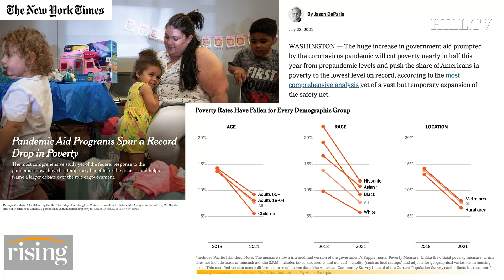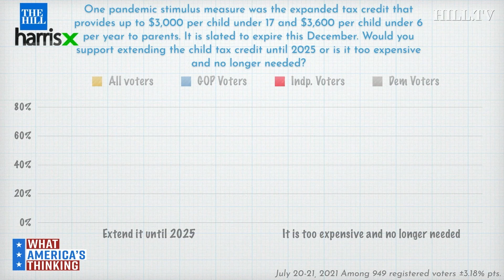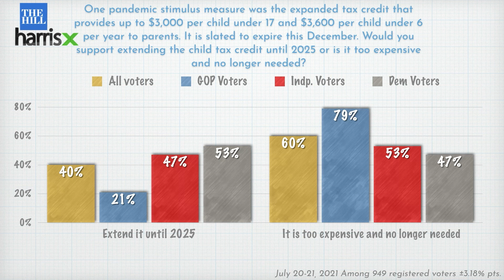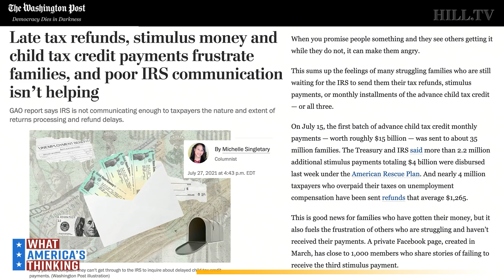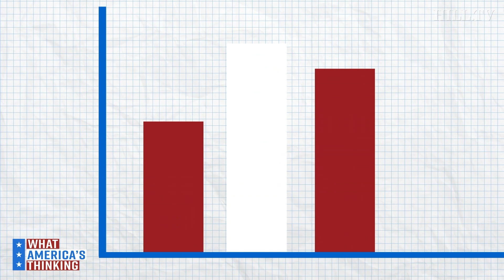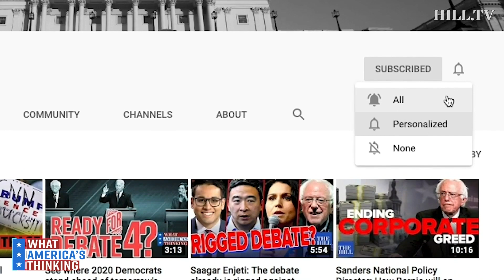NEW POLL: 60% Say Child Tax Credits Should NOT Be Permanent, Too Expensive And Not Needed Anymore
On today's What America's Thinking, a new Hill-HarrisX poll finds 60 percent of voters said the child tax credits are too expensive and no longer needed while 40 percent said they should be extended until 2025. Robby Soave and Kim Iversen discuss.

This survey was conducted online within the United States from July 20 - 21 among 949 registered voters by HarrisX. The sampling margin of error of this poll is plus or minus 3.18 percentage points. The results reflect a nationally representative sample of registered voters. Results were weighted for age, gender, region, race/ethnicity, income, political party, education, ideology and area type where necessary to align them with their actual proportions in the population.